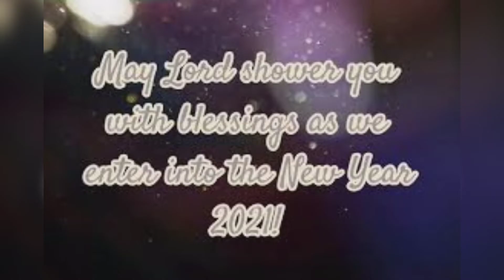Christmas crib 2020-2021 - watch the video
Hey everybody Wishing you all a happy new year 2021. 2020 wasn't a good year for everyone but hope 2021 will be a good year for all of us. I hope you enjoy this new year and this video plse like share and comment down below how you felt about the video and also do subscribe to the channel to get notified whenever I upload a new video.